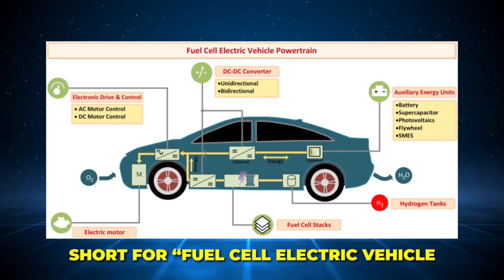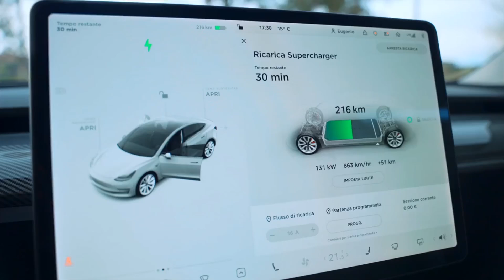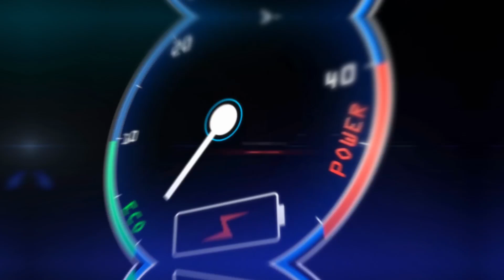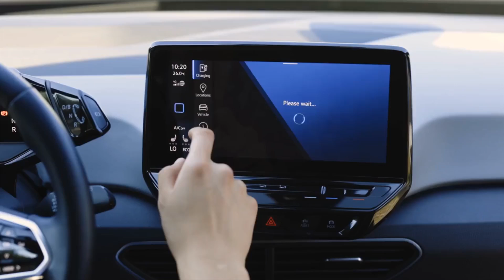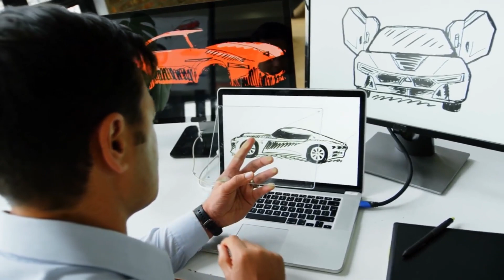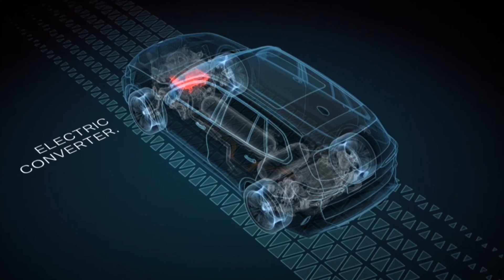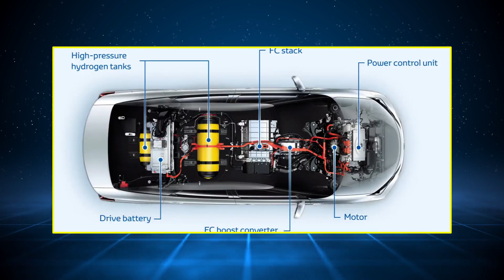HYDROGEN powered cars?! BMW is making a SPLASH!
What happens when one of the most iconic automakers decides to completely shake up the future of sustainable transport? Well, that’s exactly what BMW is doing with their brand new plans to launch hydrogen-powered luxury vehicles by 2030.
Fewer pollutants, less noise, dynamic driving, and electrically powered vehicles have many advantages to offer customers and the environment. When talking about electro mobility, most people automatically think of vehicles with a large battery charged by electricity from a wall outlet. Yet transportation experts like BMW have high hopes for another exciting drive technology: an emission-free alternative without long charging times. Specifically, this refers to the hydrogen-electric drive, also called fuel cell drive.